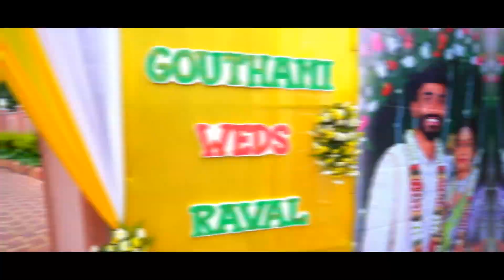GOUTHAMI RAVAL WEDDING TRAILER